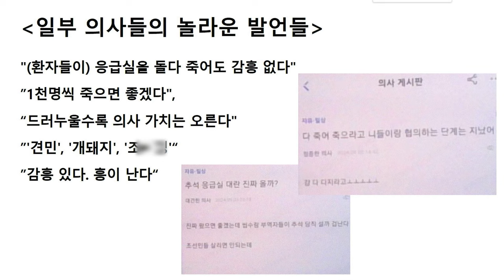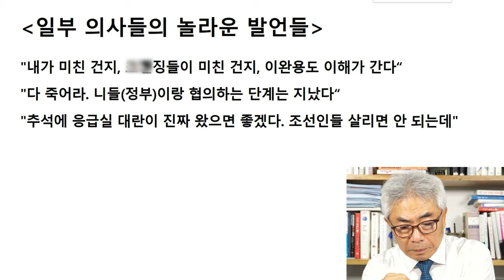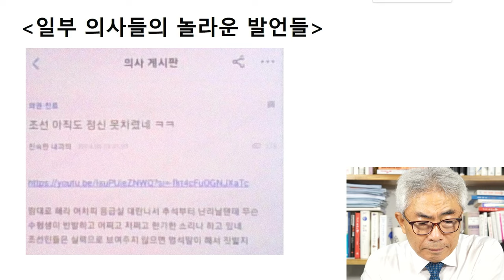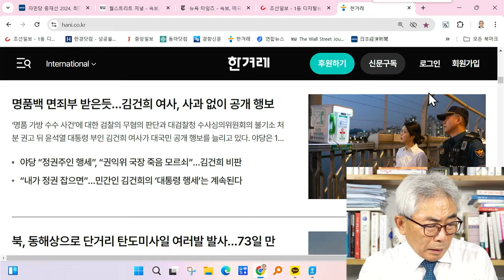의사들은 어쩌다 이런 언어 쓰게 되었나 / 라이브컷